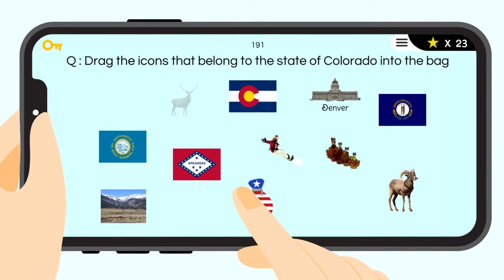Travel and learn about all 50 States of America by playing Collect The State puzzle game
Collect the States is a fun, and intuitive educational game for children to learn all 50 States of America, capitals, and unique facts of each states. They will learn all 50 States’ names, capitals, and unique facts by interacting with over 200 icons in game.

After all, it is a free to play state quiz game!

Do your children need to study all 50 States of America for their state quiz? Or need to learn the U.S. Map? Play 'Collect the state' together and it will be one of the easiest experiences in studying!

Do you wish to travel to different States but don’t know what is famous for the State that you are planning to visit? Explanations of each State using icons of unique figures and subtitles of those explanations will help you and children with the blockers. Explore all 50 States by playing Collect the State and expand your knowledge!

Download Collect the States and play it offline! You and your children can play wherever, whenever, even when you are traveling where there is no internet access.

Select whichever states you or your child wishes to learn first! All 50 States have different icons to interact, and amazing background image that gives you the feeling of actually visiting the place.

All States have explanations of their unique facts and capitals with voice narration and subtitles for you to read and follow through.

Features:

Unique factors of each States are designed into icons
Voice narration and subtitles for each States’ explanation
Learn each States’ name, capital, unique factors
Intuitive drag and drop that adds fun and convenience to the gameplay
Collect stars by completing different missions
In game hints if necessary
Offline game for users to play Collect the State even without internet access
Complete each States’ game and collect all 50 States
Collect icons for each States by completing the game